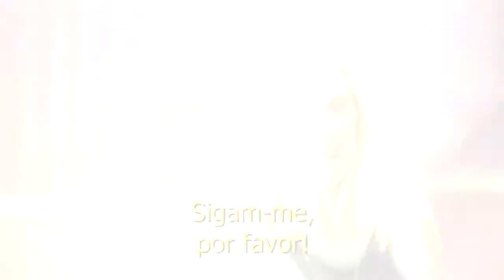Onde estão os seus preciosos Cylons agora? | Battlestar Galactica Brasil